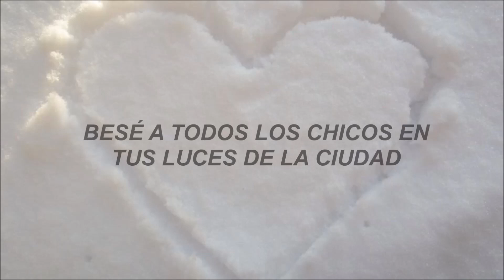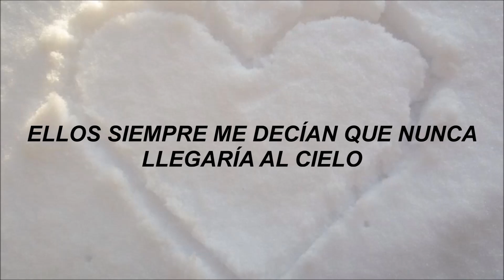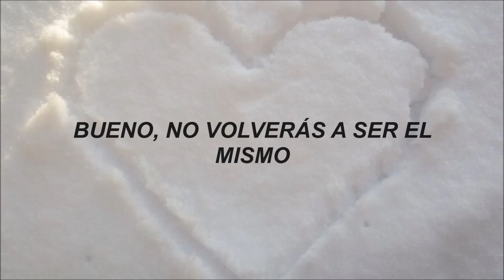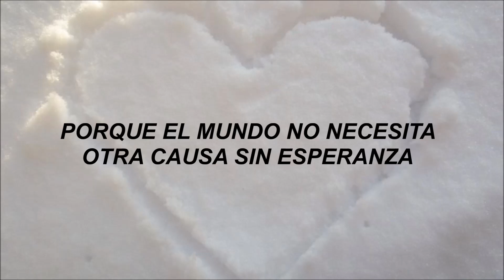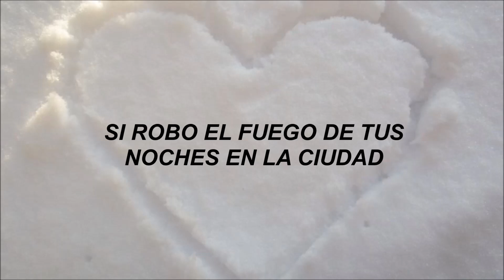burn bright - my chemical romance // sub español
☁ ｒｅａｄ ☁

video made by fans for fans, audio and image do not belong to me,